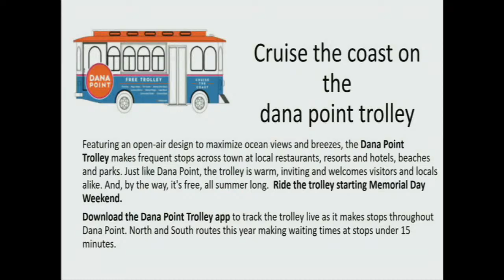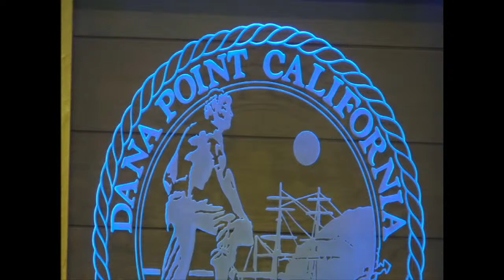Arts and Culture Commission Meeting: June 9, 2021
The City of Dana Point is the most beautiful, desirable and safest coastal community in which to live, work, visit, play or conduct business.

The City of Dana Point encourages community involvement and is committed to:
Develop and ensure the highest possible quality of life for our residents, businesses, and visitors. Provide a safe and healthy environment within a sound economic atmosphere.
Provide an efficient and effective government which is open and responsive to the needs of the community and works for the benefit of all.